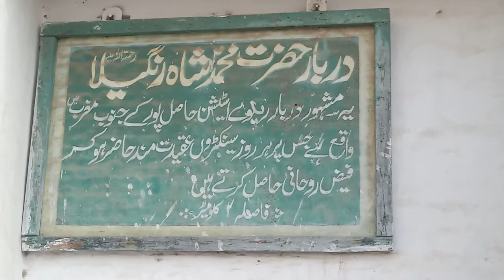haselpur railway station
view hasilpur railway station